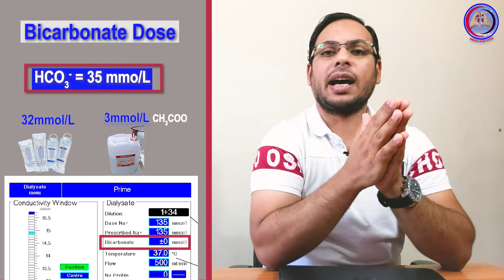الحلقة (13) | Hemodialysis | كيفية ضبط نسبة البيكربونات على جهاز غسيل الكلي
فى هذا الفيديو نستعرض الحديث عن كيفية ضبط نسبة البيكرب Bicarbonate المطلوب توصيلها لمريض الفشل الكلوى على جهاز الغسيل الكلوى او الدموى Conductivity  وكذلك الحديث عن مضخات سحب الاملاح ال Concentrate Pump وال Bicarbonate Pump ونتطرق ايضا الى توضيح الفرق بين جلسة الغسيل الاسيتات و جلسة الغسيل البيكرب او Acetate Dialysis & Bicarbonate Dialysis وايضا شرح المتغيرات المطلوب تعديلها على شاشة ال Conductivity او ال Dialysate Menu وكيف ان نظام الخلط فى جهاز فرزينيوس او Fresenius Mixing System يضمن بقاء اللاس الهيدروجينى للمريض فى الحدود الامنة Safe range for patient PH value  ______________________________________________________________________
يمكنكم دعم القناة اذا رأيتم أن المحتوى هادف وله قيمة, من خلال الرابط:

محمدعبدالعزيز:
مهندس صيانة أجهزة الغسيل الكلوى ماركة فرزينيوس الالمانية
خبرة 15 عاما فى هذا المجال
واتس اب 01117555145